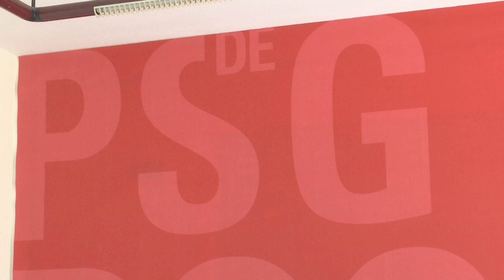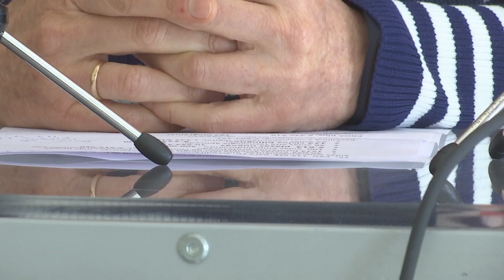Balance de educación durante el mandato socialista